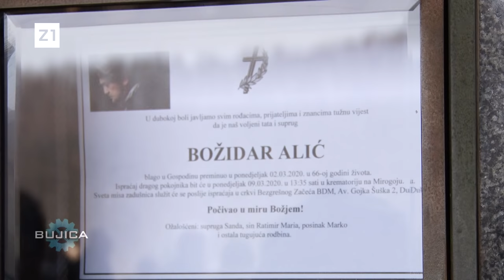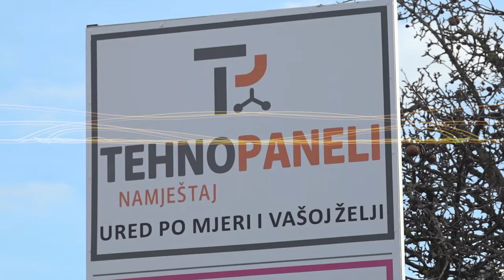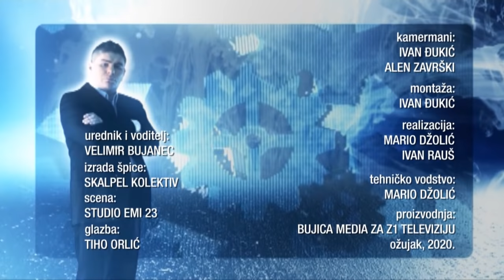BUJICA 09.03.2020. HRVATSKI VITEZ BOŽIDAR ALIĆ - S NAMA JE! (Gost: Hrvoje Hitrec)